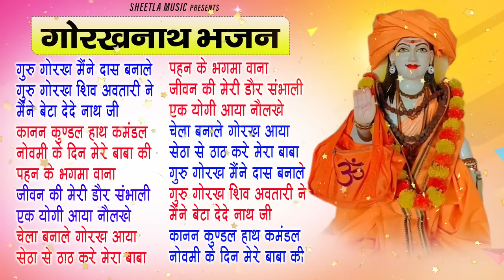Top 20 Gorakhnath Bhajan 2022 | Mukesh Sharma Gorakhnath Song | गोरखनाथ भजन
गुरु गोरखनाथ
baba gorakhnath ke bhajan
gorakhnath bhajan
gorakhnath temple
gorakhnath ka bhajan
guru gorakhnath ki
gorakhnath ke gane
guru gorakhnath ji ke bhajan
gorakhnath ji ke bhajan
guru gorakhnath ke gane
gorakhnath baba

गोरखनाथ भक्ति सांग || Non Stop Live Bhajan || Latest Guru Gorakhnath Bhakti Song 2021
Song:- Guru Gorakhath
Singer :- Mukesh Sharma
Category:- baba Gorakhnath bhaja
Bhakti song live, Live bhajan, Somvar special, mangalwar Bhakti, gorakhnath Bhajan, bhakti bhajan

For Latest Haryanvi  Bhakti Songs, Don't Forget To